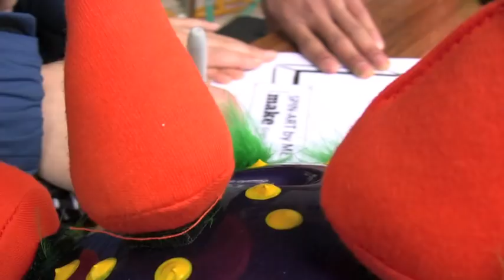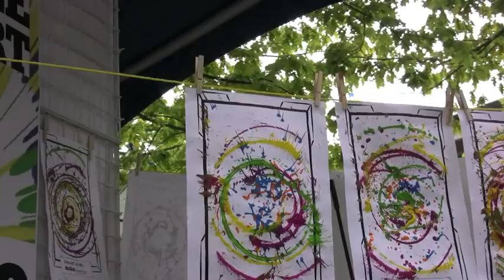Bicycle Spin Art from MAKE at Granville Island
You have never seen a bike like this before! Pedal the MAKE bike to spin the art board while squirting paint and VOILA! Original art from happy kids and happy adults too! At MAKE, you can get your spin art digitally printed onto a t-shirt and wear your masterpiece everywhere!